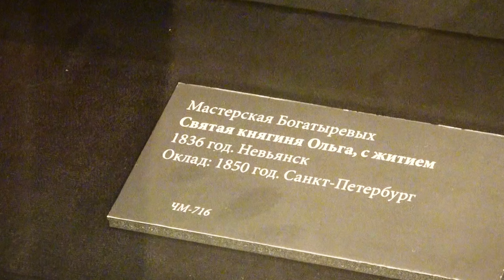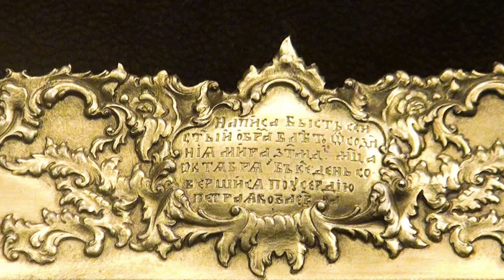Русская икона. Показывает Андрей Болдырев 309. Св.Княгиня Ольга с житием. Невьянск